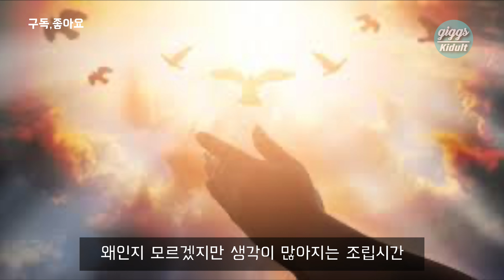10307 레고 에펠탑, 크기실화? 소장포기?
10001피스의 압도적인 브릭수,
85만원의 높은 가격! 레고 10307 에펠탑, 레고인생 30년만에 소장 포기한 사연...